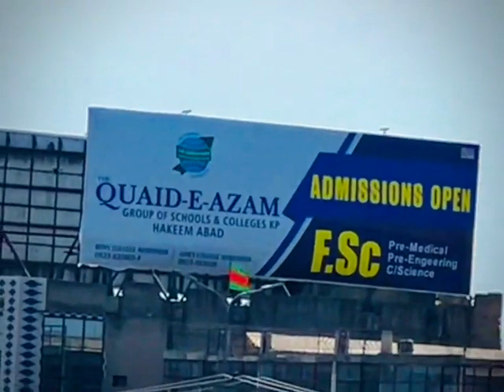apny apny classmates ko mention kary ♥️